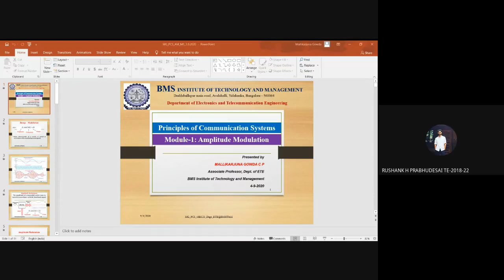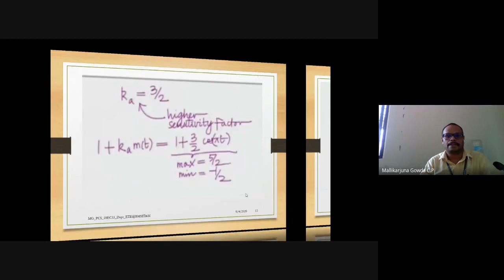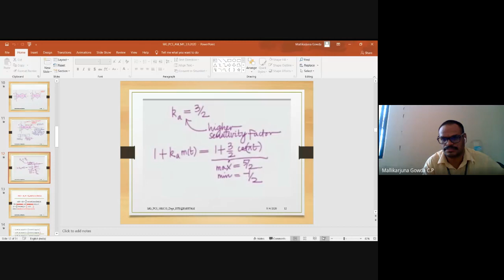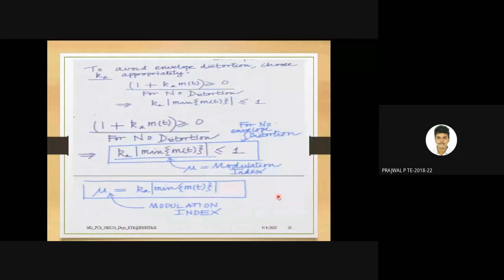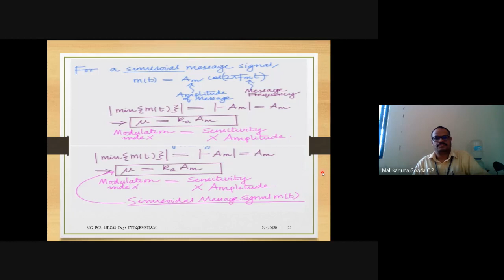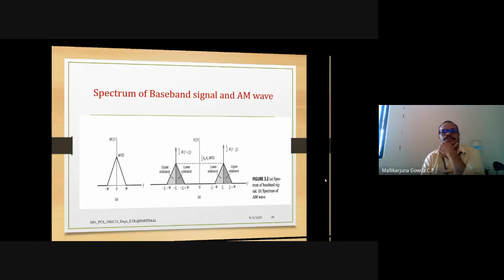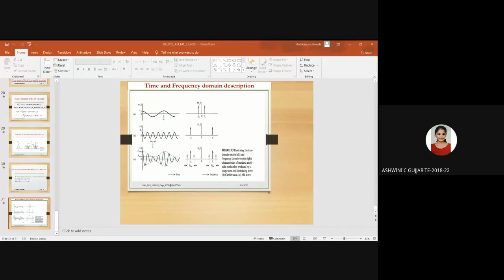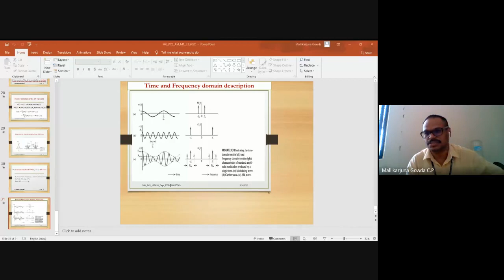18EC53_PCS _Module_1_Mallikarjuna Gowda C P_2020 09 03 at 22 25 GMT 7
Discusses spectrum AM  signal